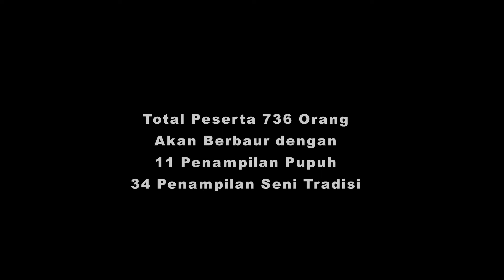Pesona 2017 - Wagub Jawa Barat